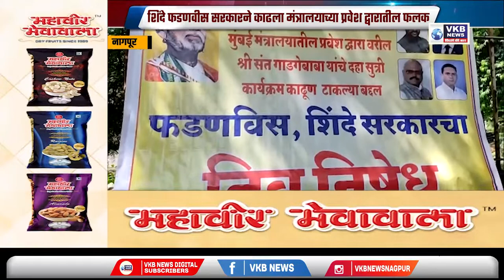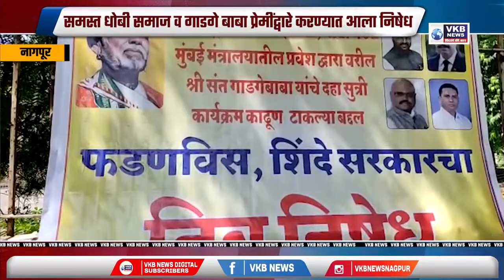नागपूर - समस्त धोबी समाज व गाडगे बाबा प्रेमींद्वारे करण्यात आला निषेध